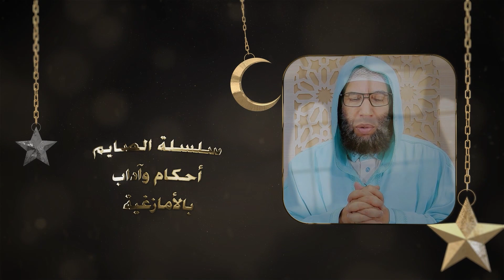سلسلة رمضان أحكام وآداب | 20 | اجعله آخر رمضان | الشيخ أبو عبد الرحمن مصطفى | بالأمازيغية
الهدى للإعلام الدعوي تحييكم
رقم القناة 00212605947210